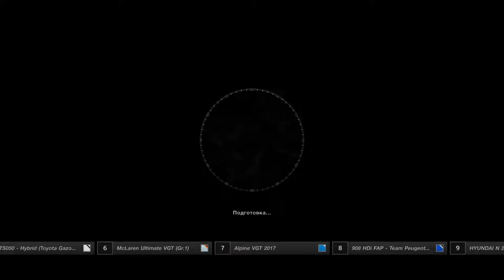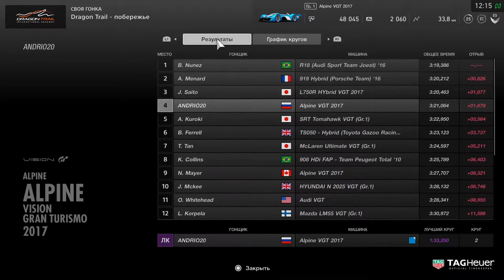Gran Turismo Sport Alpine VGT 2017 (Dragon Trail Побережье) (PS4 PRO)